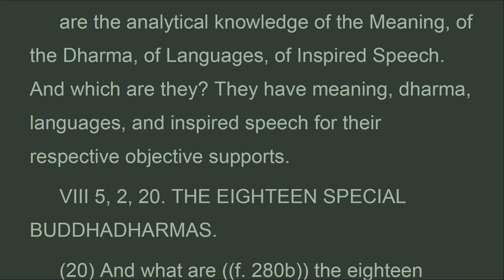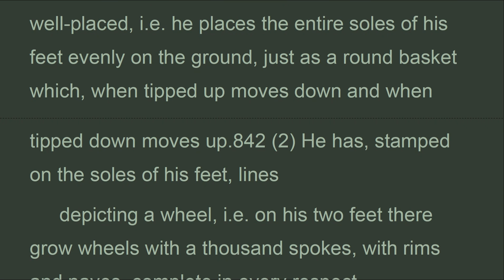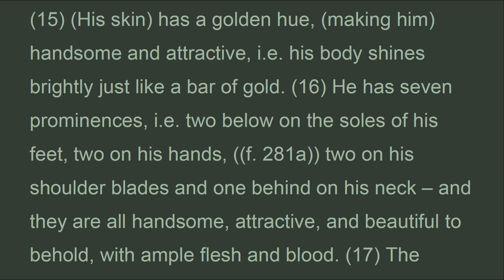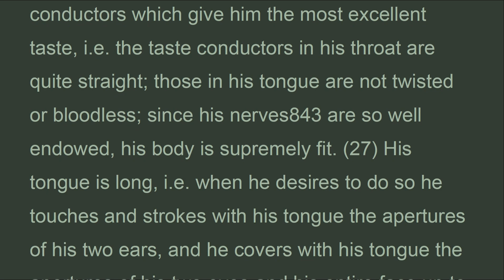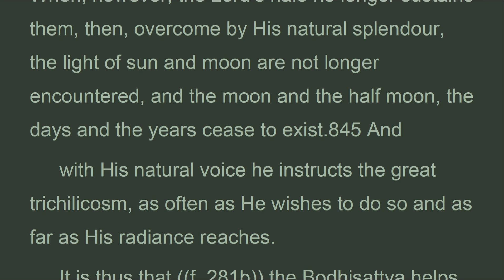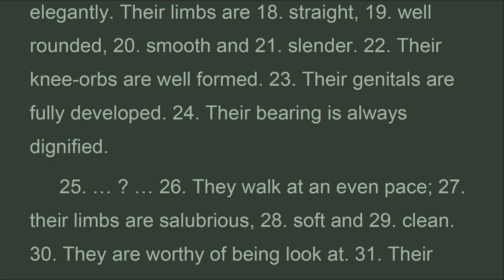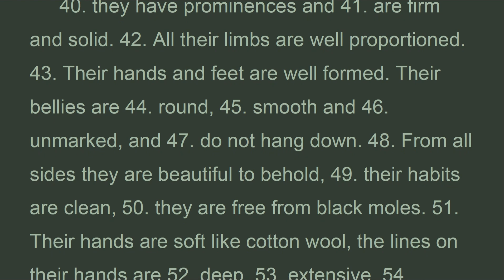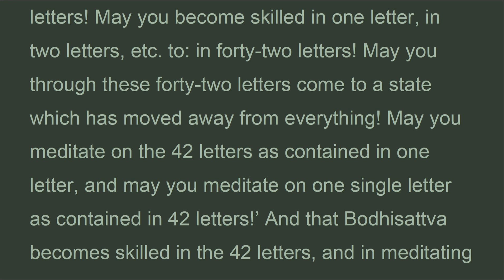LSPWz_73D_UK,Chapter 73 MARKS, MINOR CHARACTERISTICS, LargeSutraPerfectWisdom,EdwardConze (Jan 2022)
plete in every respect.
  The soles of his feet and the palms of his hands are tender and soft, i.e. His hands and feet are softer than those of others.  His toes and fingers are long, i.e. They are longer than those of others.  His hands and feet are joined by webs, i.e. As with the royal goose.  He has broad heels, i.e. His two heels are broader than those of others.  His feet have inconspicuous anklebones, i.e. His two anklebones grow high up.  His shanks are like those of the black antelope, i.e. Because his shanks are gradually tapering away, like those of the black antelope, king of deer.  His bodily frame is well-grown, tall, and straight, i.e. It is not crooked, not bent, well-grown in all ways; its height is seven cubits, and everything is proportioned accordingly.  His arms reach to his knees, i.e. When he stands up, he can, without bending down, whenever his wants, touch and stroke his kneecaps with the two palms of his hands.  His male organ is hidden in a sheath, i.e. As in the case of a noble thoroughbred elephant or horse.  The hairs on his body stand separately,

THE LARGE SUTRA ON
PERFECT WISDOM
Chapter 73 THE PERFECTION OF THE IMPERISHABLE CONSUMMATION OF THE MARKS AND MINOR CHARACTERISTICS